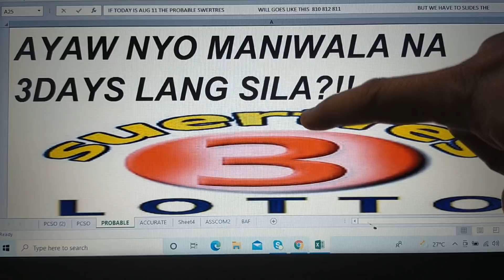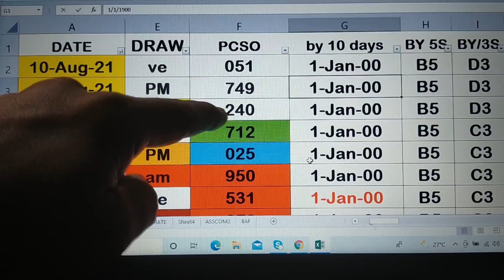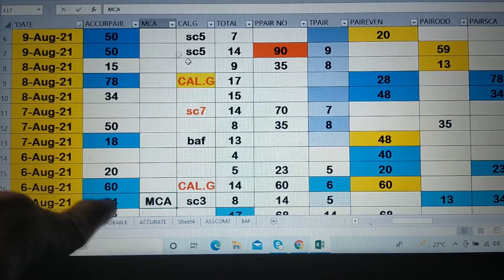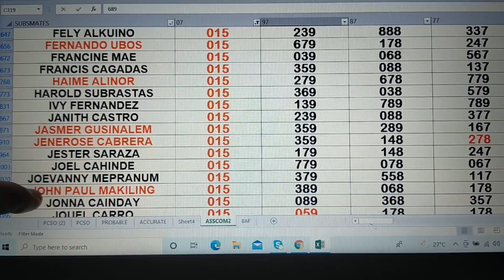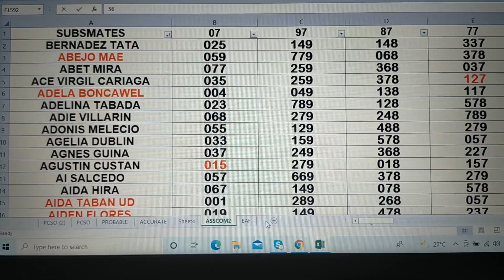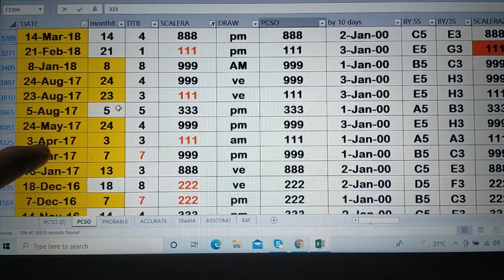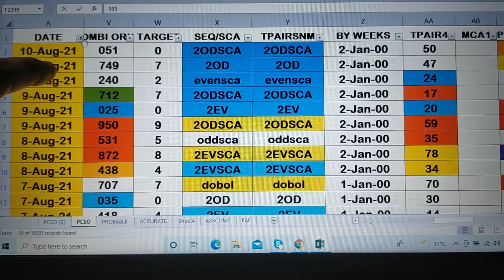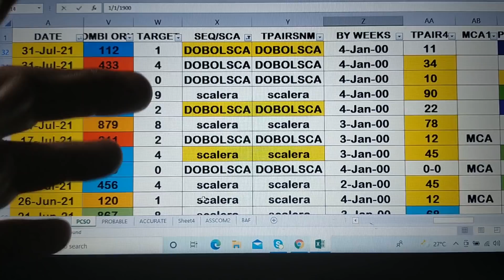August 11, 2021 HOw to Win SWERTRES lottery draw using my DATA watch out pair. IS Waving!!CONGRATS.